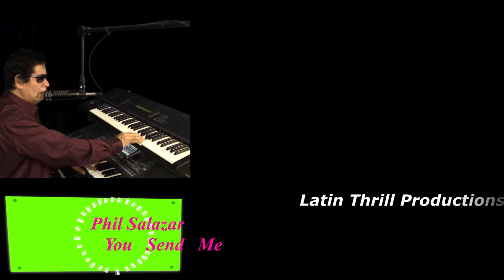You Send Me/ cover/Phil Salazar